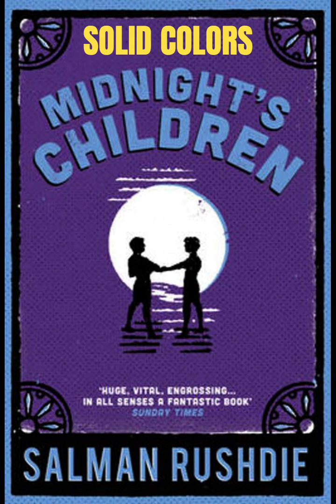MIDNIGHT'S CHILDREN BY SALMAN RUSHDIE | Chapter-20 | DRAINAGE AND THE DESERT | In English.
"Midnight's Children" is a novel by Salman Rushdie published in 1981. It tells the story of Saleem Sinai, who is born at the exact moment of India's independence from British rule on August 15, 1947. Saleem's life becomes intricately connected with the fate of his country as he discovers that he possesses telepathic powers that link him to the other children born in the same hour, all of whom are endowed with special abilities.

As Saleem grows up, he navigates the tumultuous history of post-independence India, reflecting the country's struggles, conflicts, and cultural transformations. The novel captures the magical realism of Indian folklore and mythology, blending it with historical events and political realities.

Saleem's life is a metaphor for India's journey as a nation, experiencing moments of hope, disillusionment, and identity crisis. Through his experiences and those of his fellow "Midnight's Children," Rushdie explores themes of personal and national identity, the power of storytelling, the impact of historical events on individual lives, and the complex relationship between India and its former colonizers.

The narrative is richly layered, incorporating elements of magical realism, allegory, and historical fiction. Rushdie weaves together the personal and the political, creating a sweeping and vivid portrayal of India's post-independence era. "Midnight's Children" is not only a story about Saleem's life but also a larger exploration of the identity and destiny of a nation.